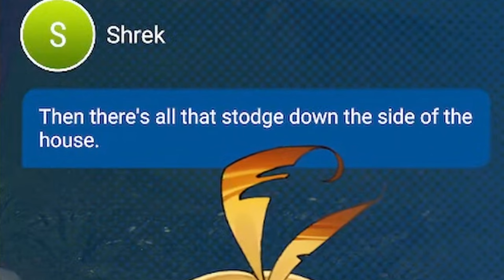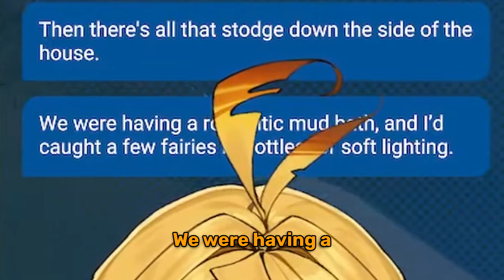Unhinged Power Washing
MonkaS